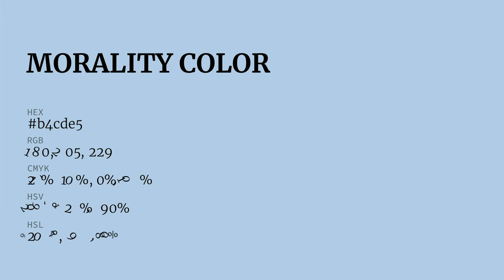Morality color b4cde5 hex color - Blue color - Warm color b4cde5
What color is Morality ? b4cde5 hex color - Blue color - Warm color b4cde5

Hex b4cde5 Color Code is also known as Morality color.

Hex b4cde5 Color code in RGB color code model is created after adding 70.59% red color, 80.39% green color and 89.80% blue color.
Hex b4cde5 Color code in CMYK color (process color) code model is generated after subtraction of 21% cyan, 10% magenta, 0% yellow and 10% black.